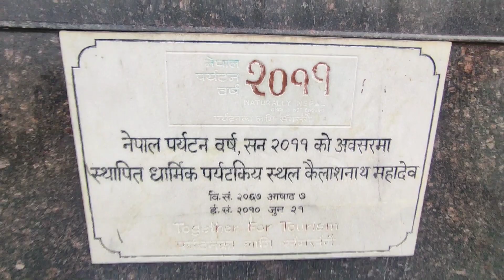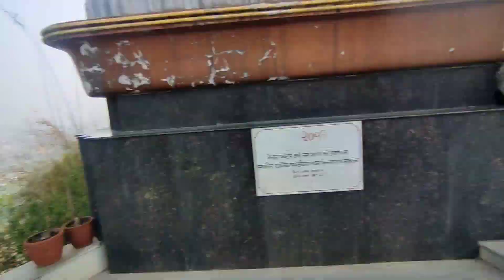Bihan bihanei sanga mandir ghumdei😍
Bihan bihanei saanga mandir ghumdei😍

Follow Me-